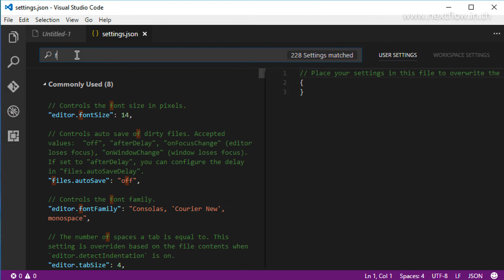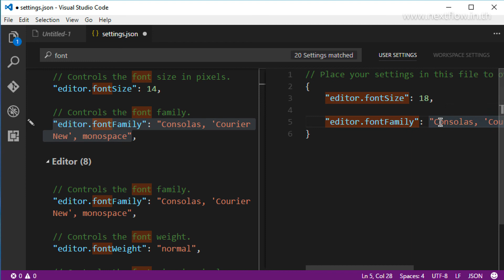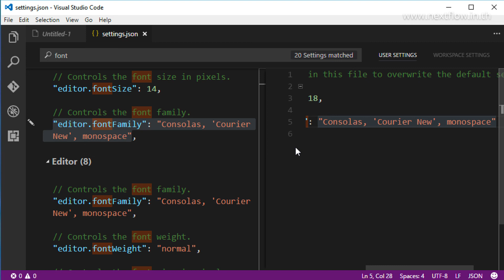ใช้ Visual Studio Code ให้สุดl: กำหนดขนาด Font ให้อ่านง่าย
Visual Studio Code Tutorial คลิปนี้ มาดูวิธีการปรับขนาด font ของโค้ดโปรแกรม เพื่อให้อ่านได้ง่าย สบายตา เขียนโค้ดไม่มีบั๊ก (อันนี้ไม่รับประกัน) กับโค้ชพล

ดาวน์โหลด Visual Studio Code ได้ที่นี่